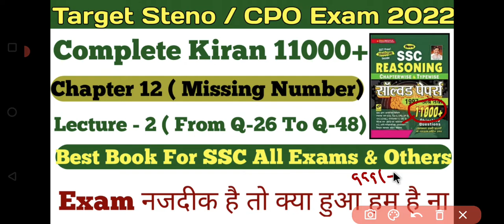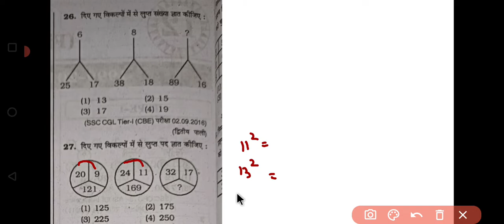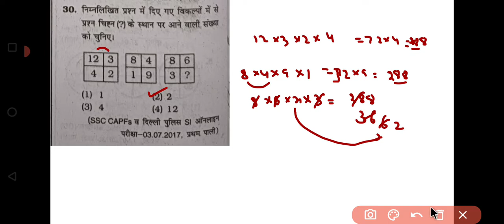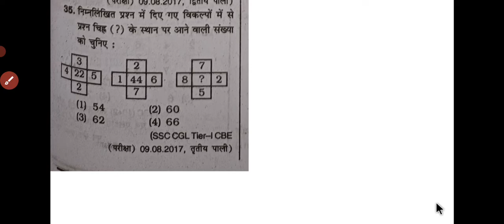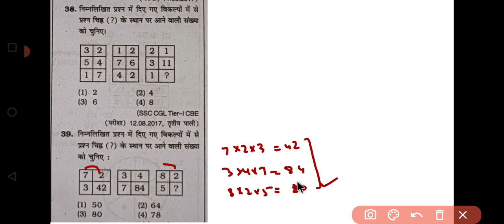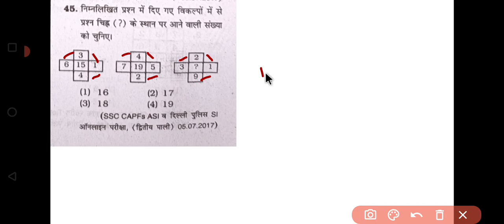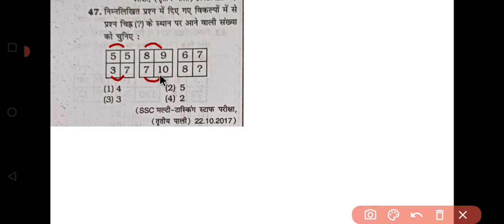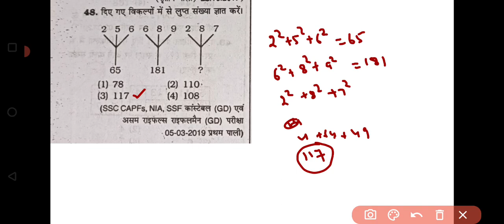Kiran Reasoning 11000+ Solution | Chapter 12 Missing Number | Missing Number Type-1 (Q-26 To Q-48)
Complete Kiran रीजनिंग 11000+ Solution In Just Rs 999/-

1 अगस्त से Target SSC New Batch शुरू हो रहा है ।

250+ Cloze Test
127 Videos
1400 Questions In Only ₹249/-

250+ Cloze Test
1400 Questions

150+ Cloze Test From Kiran Book

🎯Complete Kiran Book Paid Course 👇👇👇👇👇👇👇👇👇👇👇👇

Kiran Book

🎯MB BOOK 166 SETS SOLUTION 👇👇👇👇👇👇👇👇👇👇👇👇👇👇👇👇👇👇👇

MB BOOK

🛑🛑 Your Queries 🛑🛑